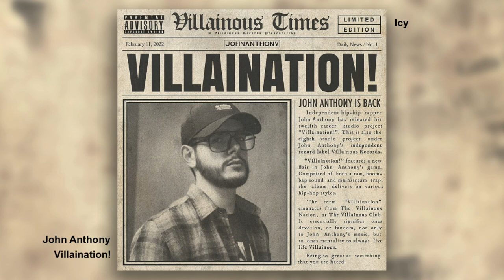John Anthony - Icy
Track: Icy
Album: Villaination!
Artist: John Anthony
Year: February 11, 2022
Label: Villainous Records

For his eighth studio album under Villainous Records and twelfth of his career, "Villaination!”, answers any given question about John Anthony's skill. Delivering with a staggered 22-track LP and a combination of mainstream trap and classic boom-bap styles, the album indulges in exceptional penmanship to vibey beats.